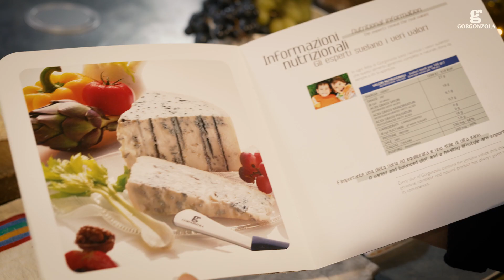"Più digeribile di così..." - Nonna Zola - Episodio 11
Nonna Zola è davvero un mito. In questa puntata svela a Michelino la sorprendente leggerezza del Gorgonzola.
E il cheescake al Gorgonzola di Nonna Zola è mitico e… leggerissimo!
Gnam gnam!